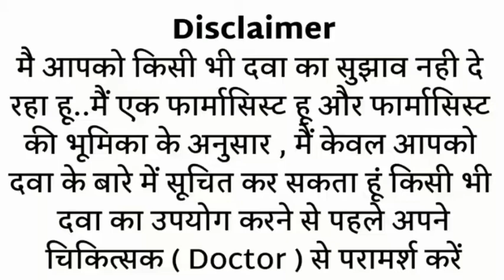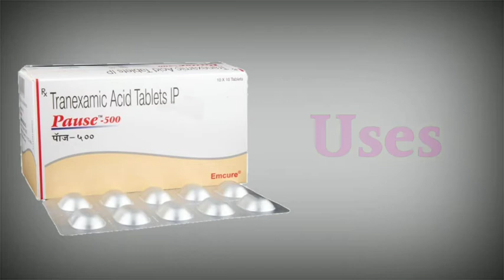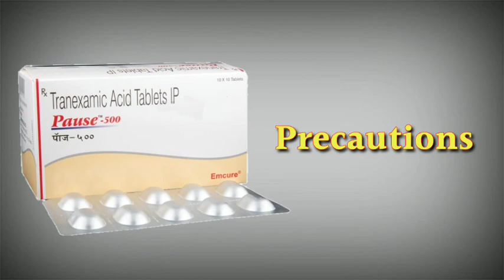pause 500mg tablet uses | price | composition | dose | side effects | review | in hindi MR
This video is all about Pause 500 mg tablet, its uses, side effects, ingredients, price, dose, precautions and how to take, full detail in hindi